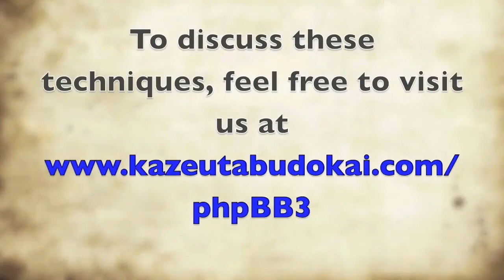Real World Aikido: Lesson 12 - Posture, Evasion, and Balance Breaks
Chuck Caldwell continues lessons about the differences between the 17 kata and the 23 kata in Tomiki aikido. In lesson 12, sensei Caldwell talks about the tendency to try and control the attacker when doing aikido. Working at the shoulder level can help improve this tendency. He also gives some tips on handling attacks with evasion, balance breaks and secondary concentration.